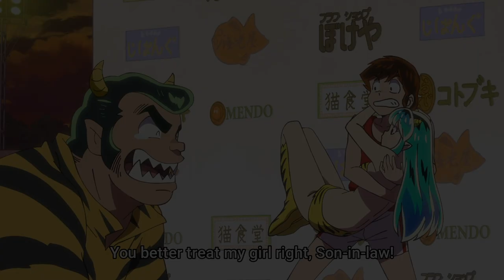Is Urusei Yatsura 2022 Worth Watching?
The Urusei Yatsura 2022 anime reboot by David Production hit streaming services last October, reigniting Lum and Ataru's comedic adventures in Tomobiki, Japan. Today we review and analyze if the new version matches up to the original Kitty Films anime from the 80s and Rumiko Takahashi's legendary manga.

All media used belong to their respected owners.

Anime Clips: Urusei Yatsura (2022) and Urusei Yatsura (1980s)